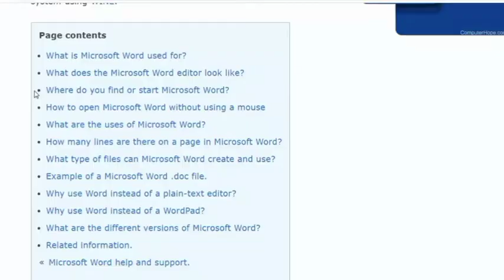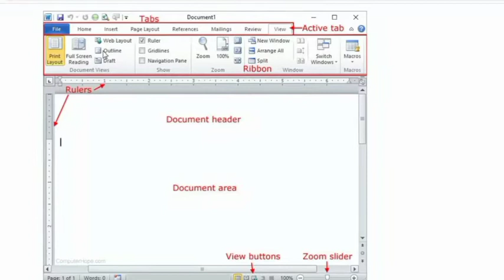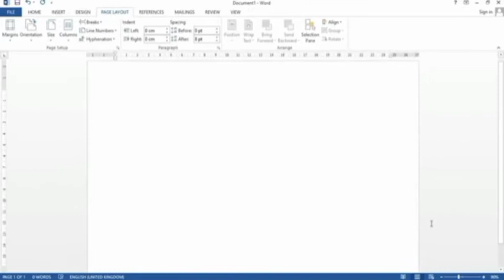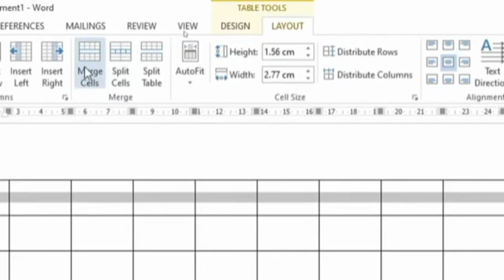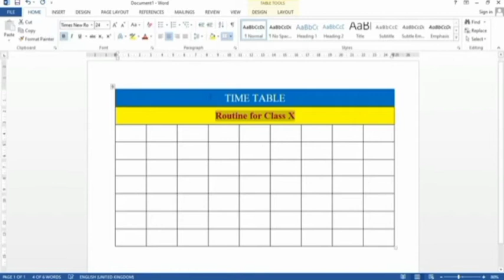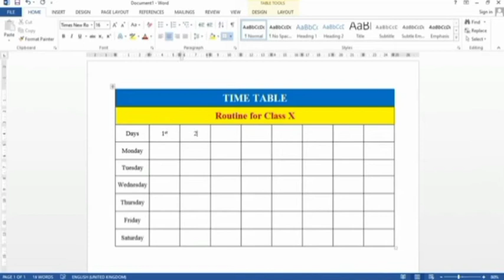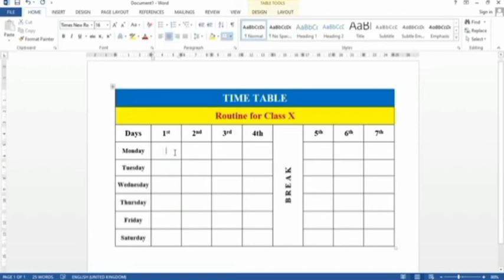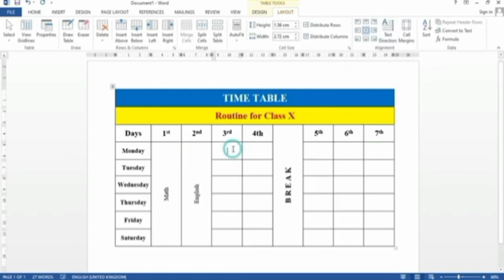MS WORD BASIC ! USE OF MS WORD ! MS WORD EDITOR ! MAKE TIME TABLE SHEET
Earn How to Earn Money Online.
Assalam O Alikum, Welcome to "Ahmed khan" YouTube Channel. Ahmed khan is an Master in Computer Sciences, Freelancer, YouTube SEO Expert & Amazon Expert Purpose of this Channel is to Guide People to Earn Money Online Without Investment.
 I teach in my videos that how people can make money online in Pakistan in real ways. I teach people how to make money online on youtube and tell them about youtube earning tips and tricks
you can make money online from Fiverr is a quick and simple way. You can also make money online from Facebook by providing different services out there or from selling products from your Facebook page.